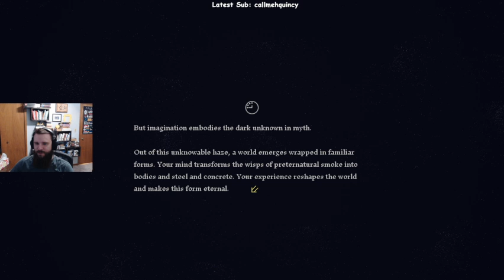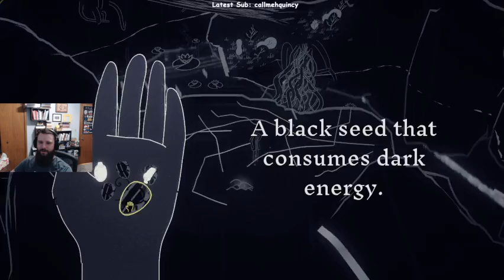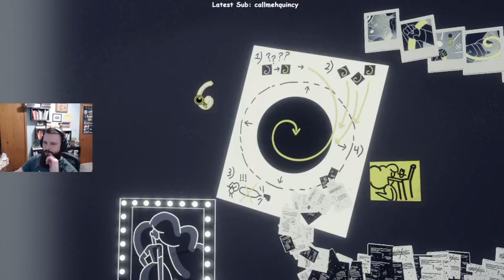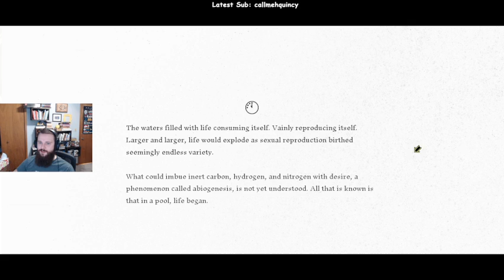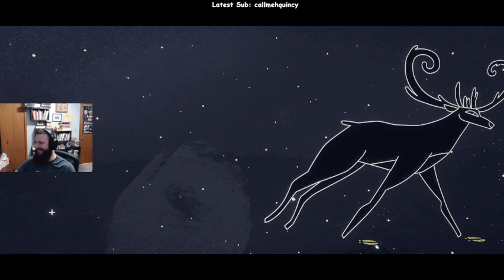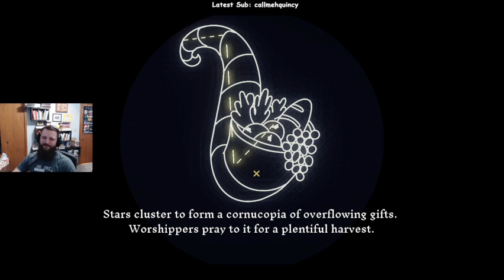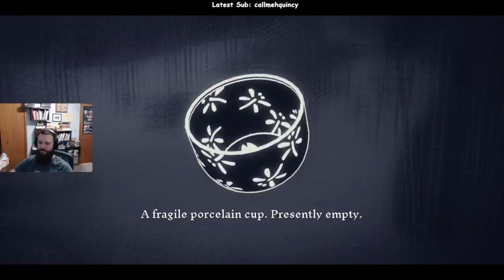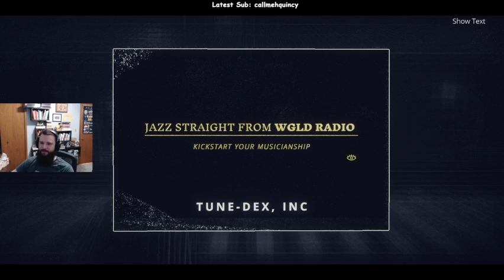Genesis Noir- Part 1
First part of my playthrough of Genesis Noir.